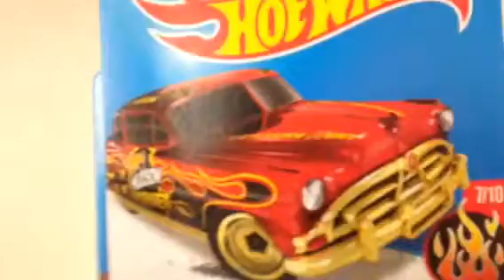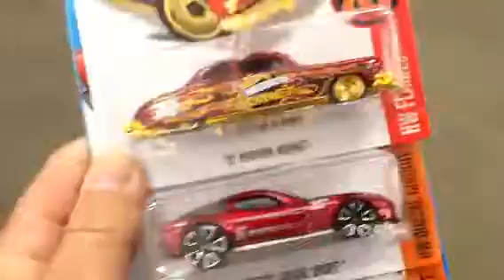Hot wheels Super Hudson "Boom Shakalaka"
Difficult pick but I got it done, thanks Red Dot.